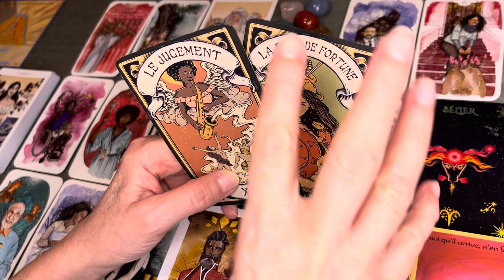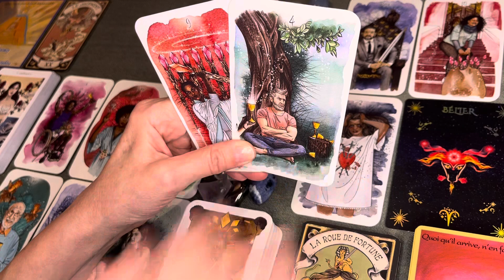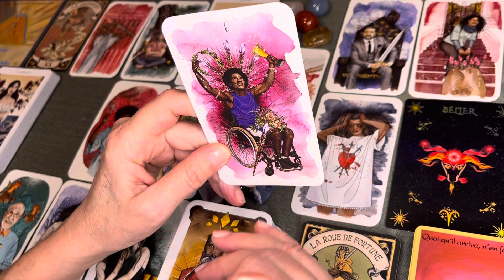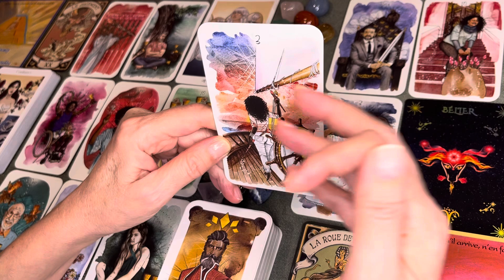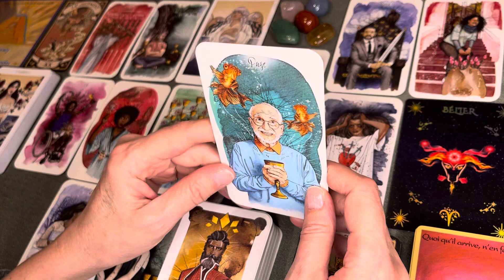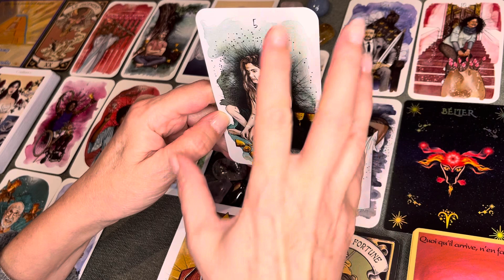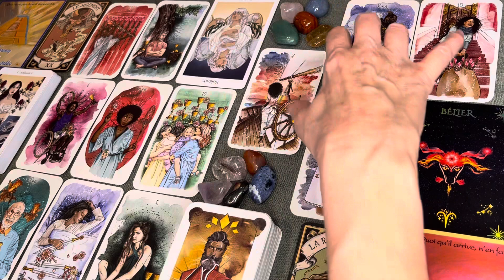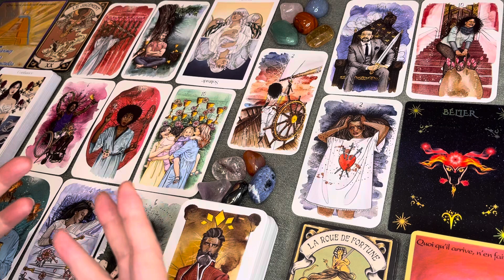BÉLIER MARS 2024 « Libérez-vous de ce qui vous blesse »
Lecture intuitive pour le mois de mars 2024.